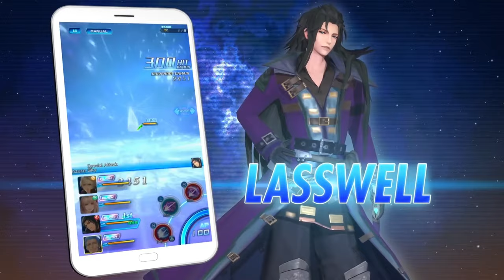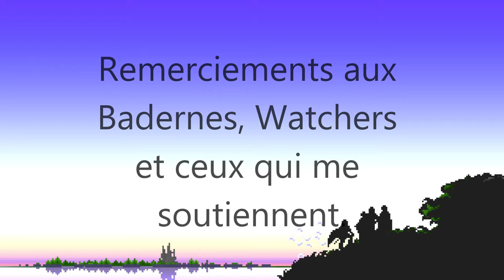Final Fantasy dans les autres jeux - Partie 3/3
Dernière partie d'une série de trois vidéos sur les caméos, collaborations, références, inspirations, plagiat concernant Final Fantasy dans les autres jeux vidéos. Cette série de vidéo prend la forme d'un listing et n'a pas pour objectif de rentrer dans les détails.

0:00 Opening
0:21 Introduction
0:40 Puzzle & Dragons
1:01 Racing Lagoon
1:14 Les jeux "Ragnarok Online"
1:25 Rampage Land Rankers
1:48 Resident Evil Clan Master
2:22 Reventure
2:35 Roblox
2:56 Samurai Rising
3:11 Scott Pilgrim vs. the World The Game
3:20 Scribblenauts
3:38 Secret Of Evermore
4:03 Segagaga
4:16 Shaq Fu A Legend Reborn
4:31 SMITE
4:41 Spelunker World
4:57 Les jeux "Star Ocean"
5:39 Super Mario RPG
6:33 Les jeux "Super Smash Bros."
7:17 Tales of Symphonia
7:27 Les jeux "Tekken"
7:42 Terra Battle
8:06 Terraria
8:18 The Alchemist Code
8:39 The Battle for Wesnoth
8:53 The Bouncer
9:01 The Elder Scrolls III Morrowind
9:09 The Irregular At Magic High School Lost Zero
9:27 The Knights Of Avalon
9:39 The Last Of Us
9:50 The Simpsons Game
10:28 The Sims 4
10:37 The World Ends with You
11:08 Tobal 2
11:20 Toilet in Wonderland
11:28 Les jeux "Touhou"
11:38 Les jeux "Trails"
11:56 Trinity Universe
12:04 Undertale
12:13 Valkyrie Anatomia
12:33 Virtual World (Square Enix)
12:56 Les jeux "Warriors"
13:11 West of Loathing
13:18 World of Warcraft
13:34 Xenogears
13:42 Yakuza 6
13:54 Les jeux "Yo-Kai Watch"
14:23 Yume Nikki
14:39 Conclusion
15:13 Ending

CRÉDITS

Logo : Veevee & Arsène (Les Joueurs Fantômes), Soryû
Bannière : Soryû
Opening : Arsène (Les Joueurs Fantômes)
Ending : Azem
Texte/Traduction : Azem
Montage : Azem
Voix Off : Azem
Miniatures : Soryû